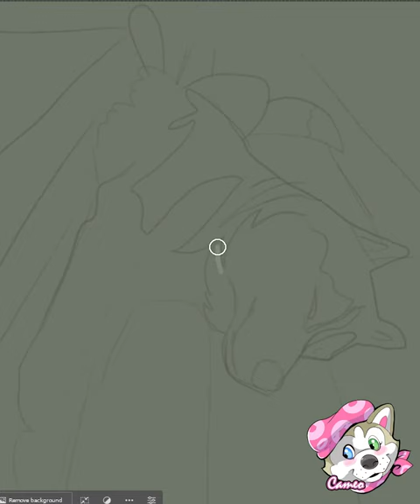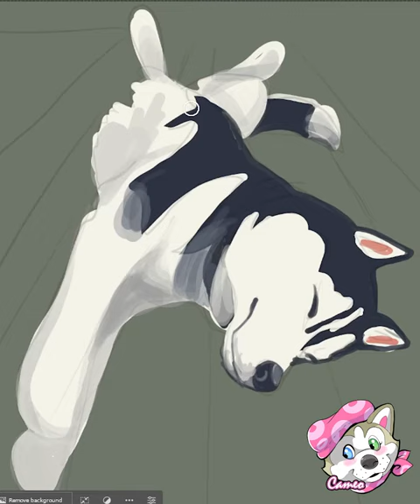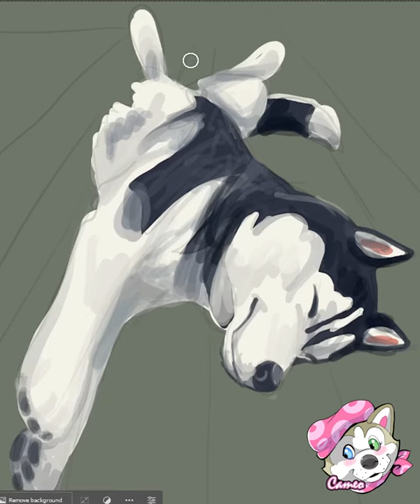Husky On Deck!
This illustration took about 15 minutes total. I sped it up to 3 so you can watch it on lunch break. Damian is the father of all the pups from "The Adventures of Hot Rod Todd" book series. But I picked this photo because I wanted to do a series of "broken husky" studies. I have a whole coloringbook filled with drawings like this you can color. They are on amazon. Just look me up  there.

I hope you enjoy this video and maybe learn something you can use for your own art. -Cameo

Thank you Jay Someday for the music.